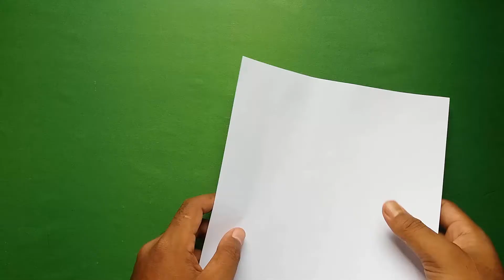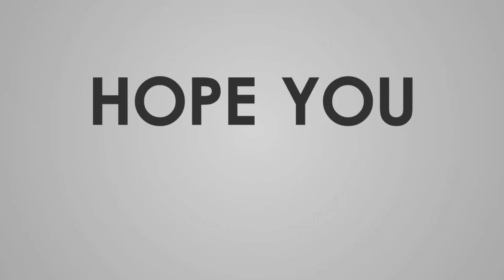How to make an F16 Jet Fighter Paper Plane - Best Origami F-16 Airplane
How to make an F16 Jet Fighter Paper Plane - Best Origami Paper Plane.
How to Fold an Origami F-16 Paper Plane.
How to make an F15 Eagle Jet Fighter Paper Plane.
How to make a cool paper plane origami.
F16 Slow Tutorial - How to make an F16 paper airplane.
How to make the F-16 Paper airplane.

►How To Make a Paper Butterfly Easy Step By Step Tutorial - Cute & Easy Paper Origami Butterfly

►How To Make a Paper Boat That Floats in Water - Easy Origami

►How To Make A Paper Airplane - Best Paper Planes In The World - Paper Airplanes That Fly Far

►How To Make A Paper Envelope Easy - Paper Envelopes Without Glue Or Tape - Easy Origami Envelope

►How To Make A Paper Boat That Floats - Origami Paper Boat Easy Step By Step Tutorial

►How To Make A Paper Ninja Star (Shuriken) - Origami Ninja Star Step By Step

►How to make a paper helicopter that flies - Simple & Easy origmai helicopter - Origami step by step

►How to make an Origami Rabbit - Easy paper bunny Rabbit that jump - Origami Rabbit tutorial

►How To Make an Easy Paper Popper - Origami Popper Easy and Loud